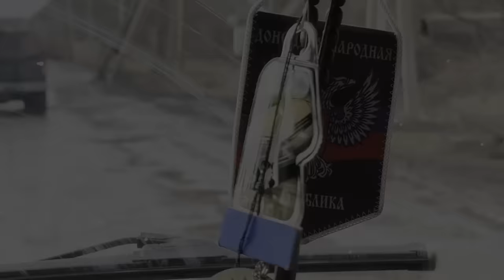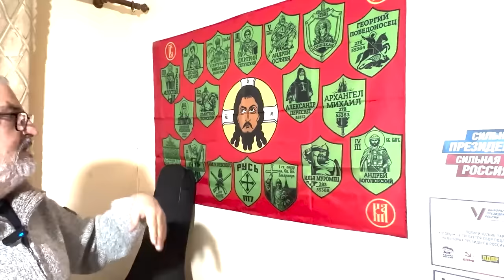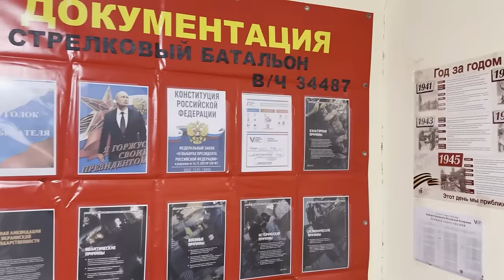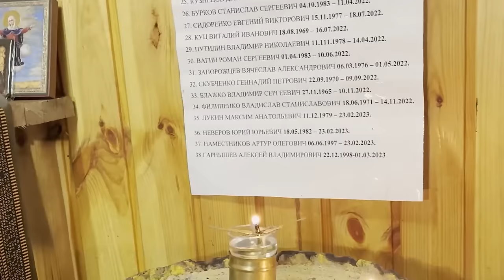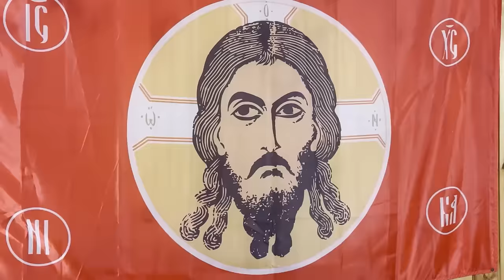Војната од мој агол 2 дел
С19ЕП43